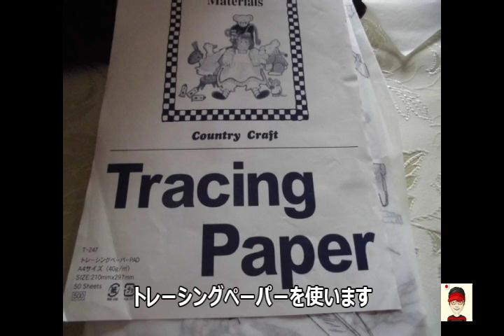陶芸下絵付け（染め付け）の基本技能と絵付けの練習作品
陶芸を始めたら、マスターしたい染付けの技術。　絵画などと違った独特の難しさがあります。　呉須の溶き方、濃度など。　そして、絵付けに必要な道具。　プロのレベルまで行かなくても、基本的な部分のポイントを押えれば、素人陶芸家としては、そこそこのレベルまで行けそうです。　私の練習風景と作品です。　素焼までですが、一応、３号石灰透明釉を掛ける予定です。　半磁土ですので、真っ白にならないのが残念ですけど。。